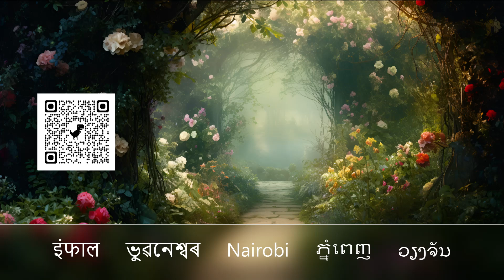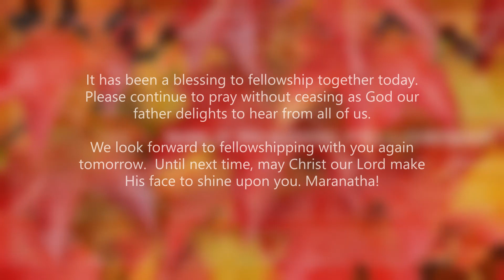"Walk With The King" Program, From the "By Faith" Series, titled "Made A Blessing"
"Walk With The King" Program, Practical & Encouraging Messages From The Ministry of Dr. Robert A. Cook.
From the "By Faith" Series, titled: "Made A Blessing" (Broadcast #6950)
Scripture References:   John 17:11

Transcript

Alright, thank you very much. And hello again, dear radio friends. How in the world are you? That little greeting establishes the fact, that this is indeed your good friend, Bob Cook. And we’re back together again, looking at the Word of God, the Gospel Of John, Chapter 17. How rich, and how wonderful, and how challenging, how convicting, and how comforting all of this is. I just rejoice in the privilege of being with you for a few moments, sharing from the Word of God. That’s the best thing I do, I think. I enjoy that so very much. And thank you for being there, if you weren’t there, wouldn’t be anybody there.

We’re looking at John 17. Jesus said, “I pray for them.” What’s He praying? Well, He says, “I’m glorified in them. I want to shine through them.” Verse 11, He says, “I pray that You’ll keep through Thine own name, those Whom Thou hast given Me.” “I pray that You’ll keep through Thine own name, those Whom Thou hast given Me.”

Now, for what? “That they may be one, as We are.” You want to think about that for a moment? His word ‘keep’ has the sense of guarding from invasion. He said, “I want you to guard them. And the way they’re gonna be guarded, is by having Your name on them.”

Cont.

Isaiah 55:11: